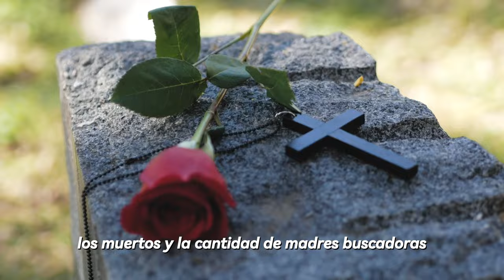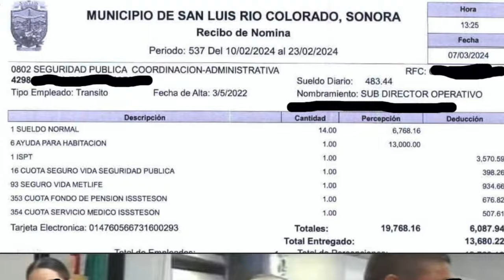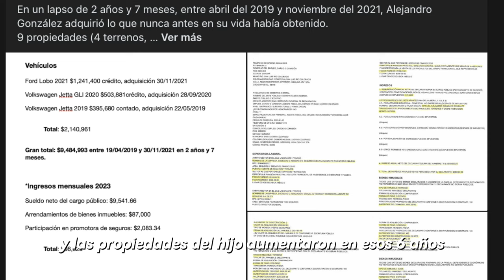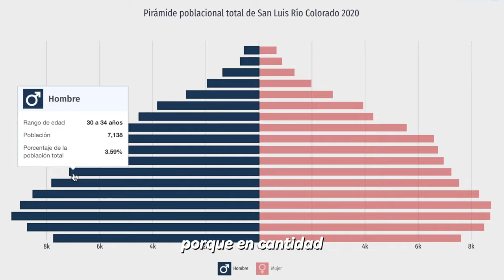LA VERDAD SOBRE MI CANDIDATURA 👀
LA VERDAD SOBRE LA CANDIDATURA DEL WASAPRAKA 👀

A muchos les sorprendió que me lanzara para diputado de mi ciudad, hasta que escucharon el contexto en el que vive mi pueblo. La misión de esta lucha es sacar a la mafia del ayuntamiento para devolver la tranquilidad y dignidad a los Sanluisinos, despertando el espíritu de lucha y hablando con la verdad 👊🏻